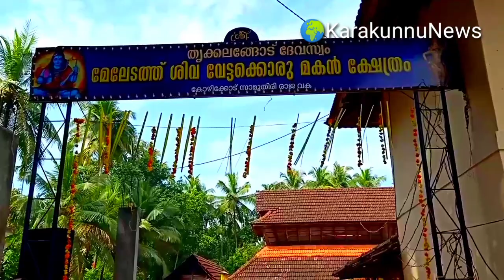Thrikkalangode Meledath veettakorumakan Kshethram (valiya kalampaatt ulsavam)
ത്രിക്കലങ്ങോട് മേലേടത്ത് ശിവ- വേട്ടക്കൊരുമകൻ ക്ഷേത്രം വലിയ കളംപാട്ട് ഉത്സവം.